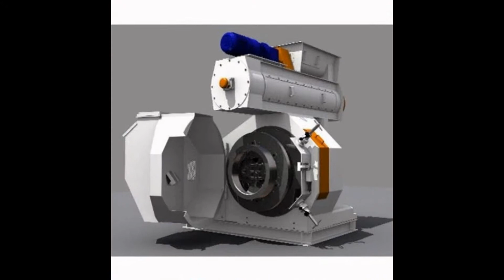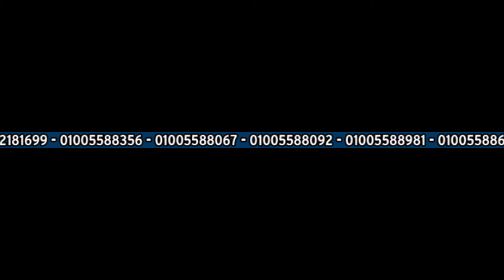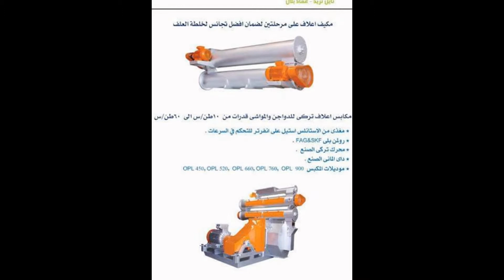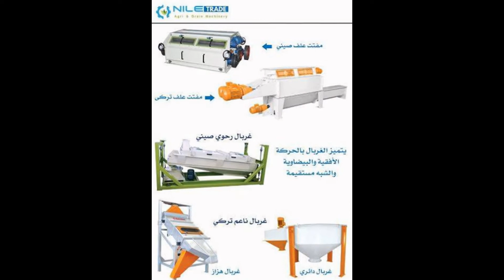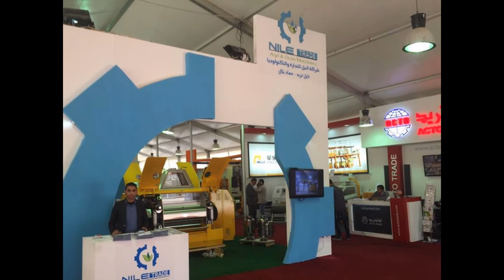قطع،غيار،مصانع،الاعلاف،شركة،نايل،تريد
شركة نايل تريد لقطع غيار ومستلزمات معدات خطوط انتاج الاعلاف ومصانع العلف